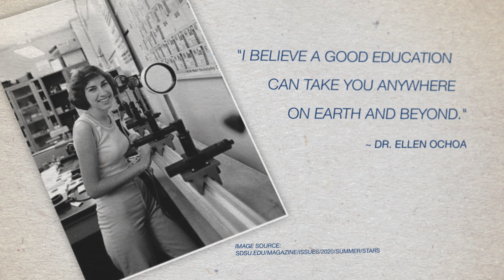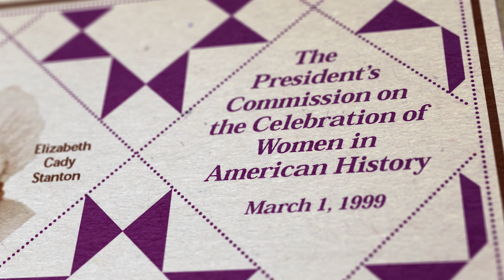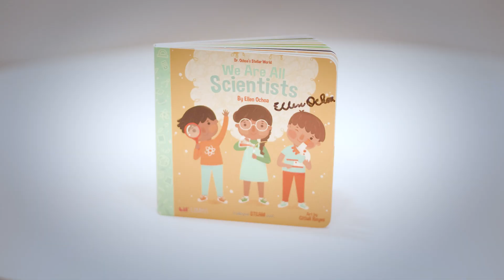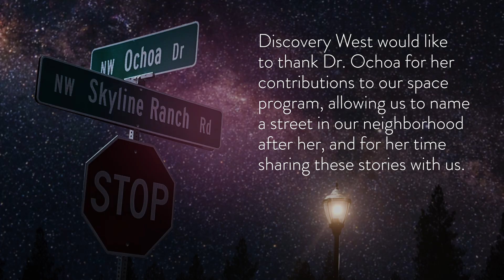A Conversation with Dr. Ellen Ochoa, NASA Astronaut and Former Director of the Johnson Space Center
Discovery West was pleased to sit down with Dr. Ellen Ochoa, NASA Astronaut and Former Director of the Johnson Space Center, to commemorates the 30th anniversary of her first mission to space on the space shuttle Discovery.

Dr. Ochoa reflects on how she entered the space program, her passion encouraging girls, women and people of color to explore education and careers in STEM (Science, Technology, Engineering and Math) and what she’s excited about for the future of space exploration.

We are proud to have a street in our Bend, Oregon neighborhood named after this remarkable person who inspires us all to discover more about the world we live in.

Learn more about the Discovery West neighborhood and the other amazing "Women of Discovery"